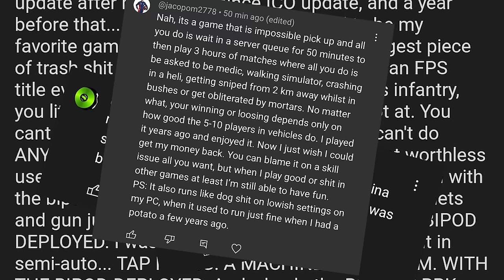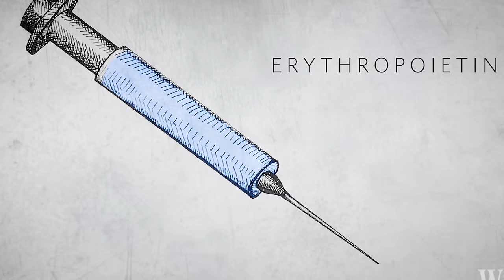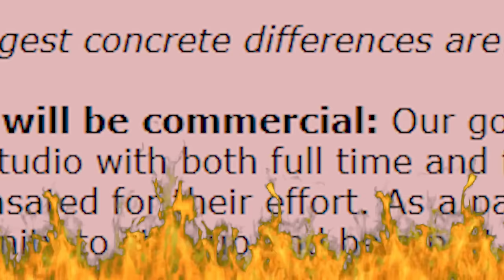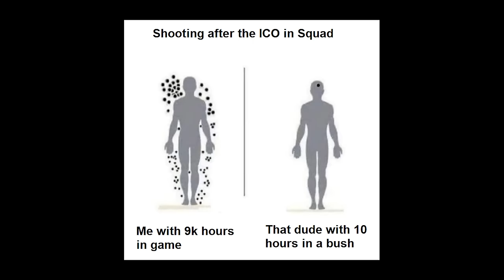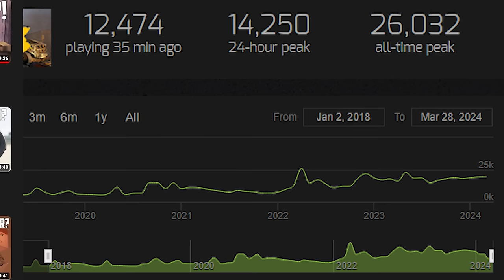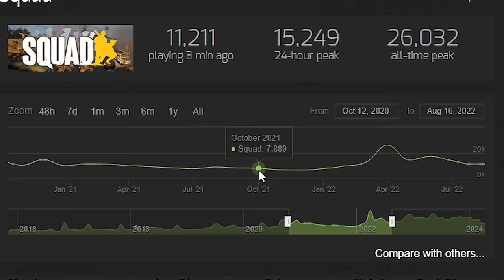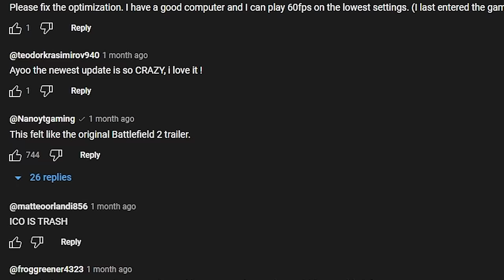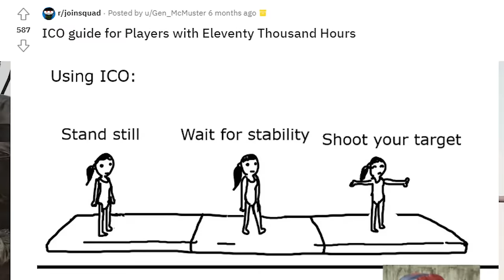The Tumultuous State of Squad in 2024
Squad is a tactical large scale squad-based modern military shooter, except it's also everyone's favourite ultra unrealistic noodle arm simulator. In this video I explore the current state of squad, going on a journey through time from the games humble beginnings to it's tumultuous present. I offer up a nuanced review of the current state of Squad, taking into account the state of the games industry as a whole, specifically the modern military shooter space.

Music (in order of appearance):
Forging an Empire - Christoffer Moe Ditlevsen
The Twelve Spies - Silver Maple
Chariots - Gavin Luke
Close to the Edge - Hampus Naeselius
Suffocation - Sven Karlsson
Hysteria - Anna Dager
The Great War - Jon Bjork
The Hive Mind Awakens - Christoffer Moe Ditlevsen
Byrr - Hampus Naeselius

All music and sound effects in every video I make come from Epidemic Sound - sign up using my link to help support the channel and take your own videos to the next level!